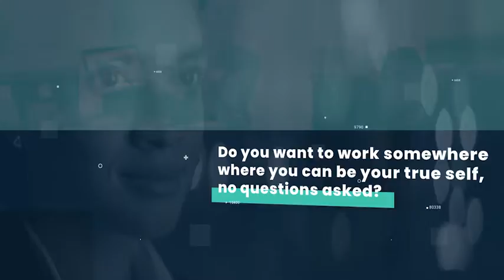Work somewhere you can belong - MediaCom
We’re the media agency where your lived experiences matter. We inspire our people to be their true selves at work. Our aim is to become the most inclusive workplace in the UK.

Now it’s your turn to make a difference. View our live roles today.